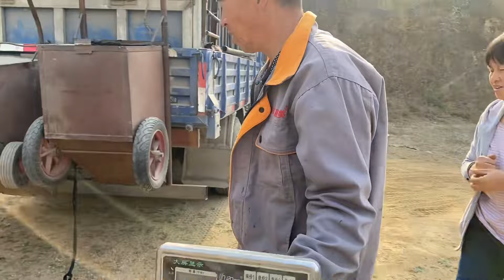倔媳妇家卖玉米，4000多斤看卖多少钱？婆婆唉声叹气直说真后悔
大家好！我是倔媳妇~欢迎来到我的频道
专注分享农村的朴实生活和点滴趣事
满满的正能量
感受农村一家人的欢喜日常